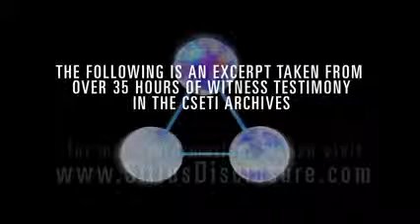Secret Structures on the Moon